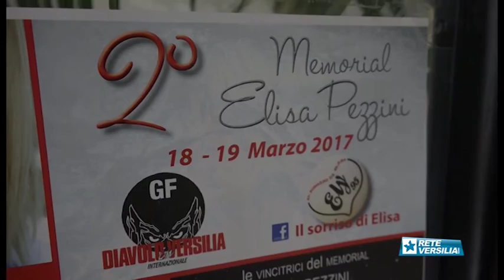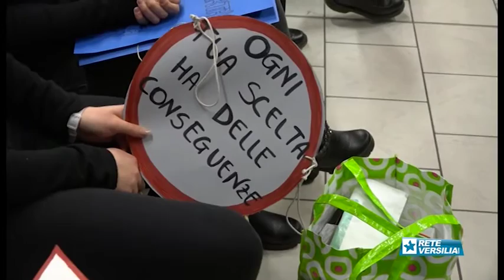La Granfondo si apre nel ricordo di Elisa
CAMAIORE - La 21esima edizione della Gran Fondo Diavolo in Versilia si è aperta nel segno della solidarietà e della sicurezza stradale. In attesa della gara vera e propria, che nella giornata di domenica vede circa 2mila cicloamatori impegnati nella corsa tra Lido di Camaiore e le colline versiliesi, all'hotel Le Dune si è svolto il primo incontro del II Memorial Elisa Pezzini.